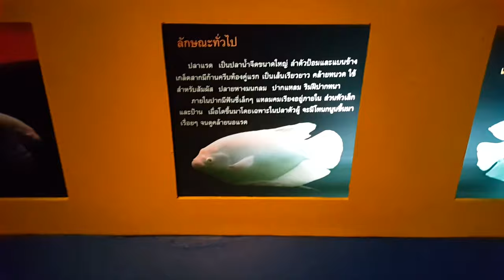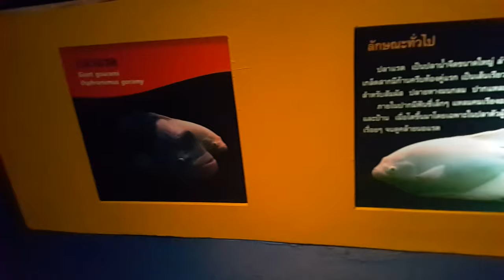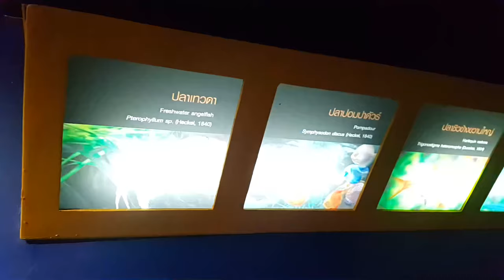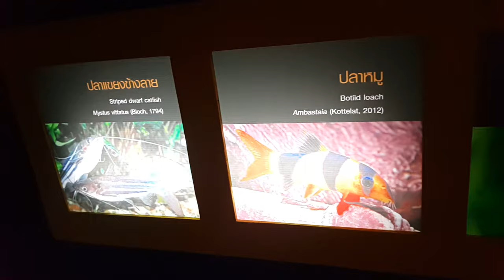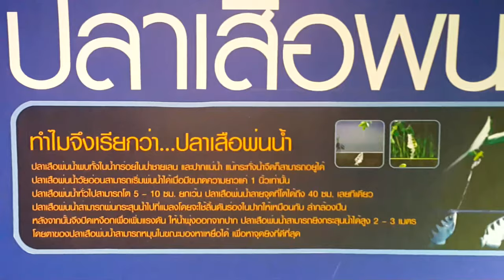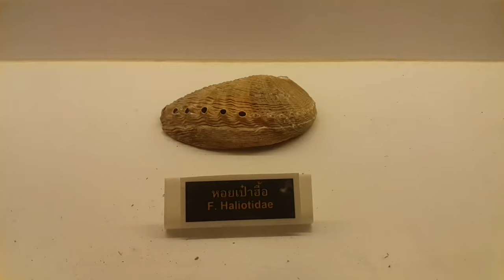ชมสัตว์น้ำ อควอเรียม ท้องฟ้าจำลองEp1 Aquarium Bangkok Planetarium,Thailand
รวมคลิปท้องฟ้าจำลอง(สุรสันต์วี) All Playlist;Bangkok Planetarium,Thailand (SurasanV)
ชมสัตว์น้ำ อควอเรียม ท้องฟ้าจำลอง Aquarium Bangkok Planetarium,Thailand